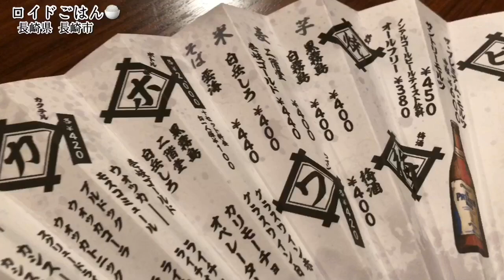飲み動画【いち会】まぐろカツとビール片手に大勢で乾杯！【飯テロ】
【福岡県】史上最高のラーメン！言葉にならないよ！【圭順】神技の豚骨スープに感動の嵐【飯テロ】